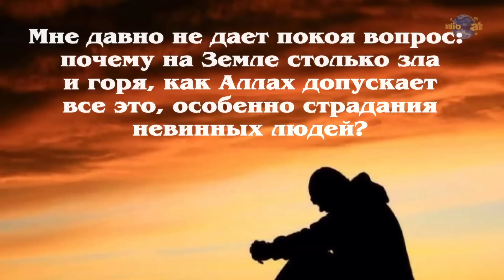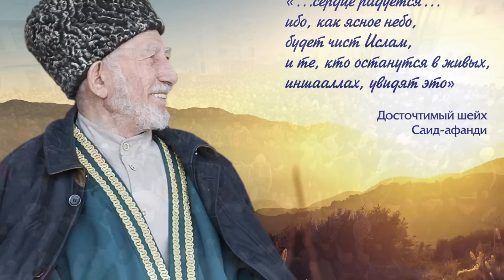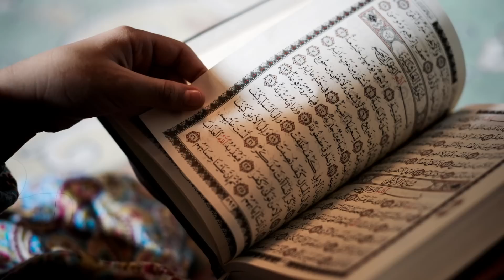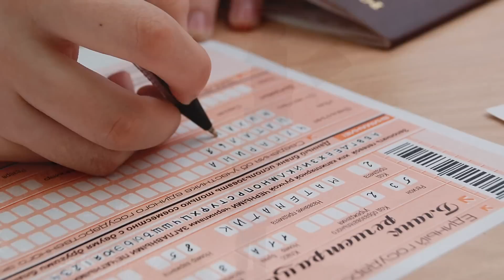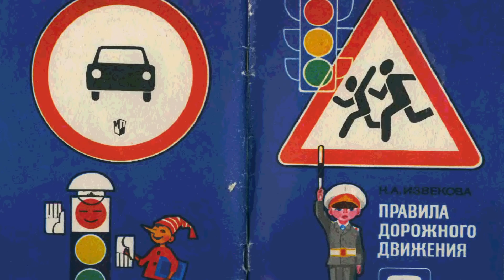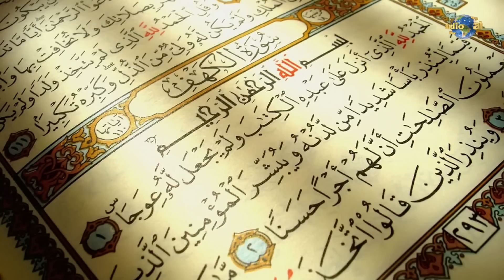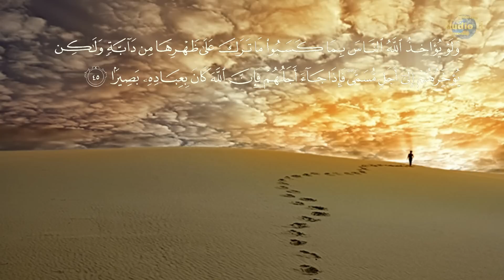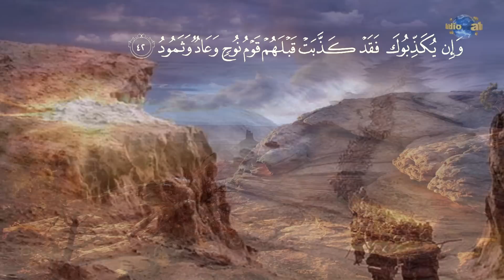Почему Аллах не наказывает плохих людей и грешников ?